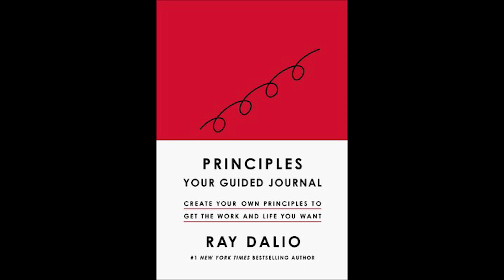Audiobook Part 3 Chapter 15 - Principles: Life & Work by Ray Dalio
Part 3 Chapter 15: Use Tools and Protocols to Shape How Work is Done
Principles: Life & Work
by Ray Dalio

Xbox: grantegrante
Apple Game Center: grantegrante